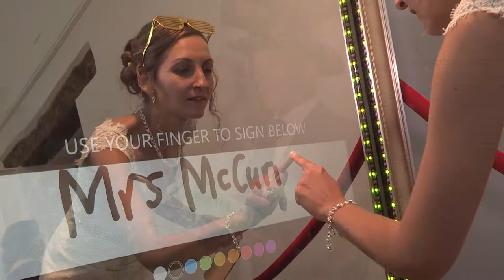A Perfect Memory | Wedding | Film | Wincanton | Holbrook Manor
This is a 'Review of the Day' from the Holbrook Manor Wincanton.